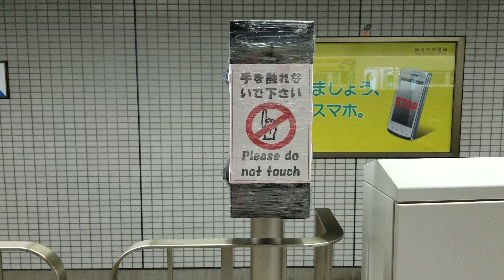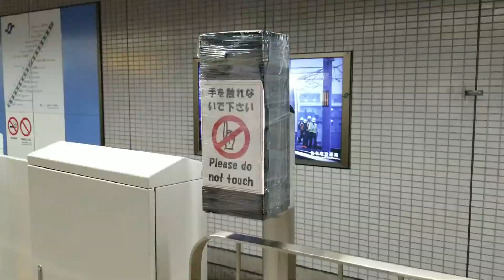【変なものがつけられた もしや…】仙台市地下鉄南北線のホームドアの端に謎の物体らしきものがありました。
先日仙台市地下鉄南北線で乗車して気付きました。この物体は一体なんだろう？と思い、泉中央の駅員さんに相談しました。これは非常ボタンらしきみたいで、詳細とかはわからないみたいですが。そういえばたしかホームドアには、内側に3つぐらいあったような気がします。いつかは聞いていませんでした。でもまもなく導入するのではないかと。